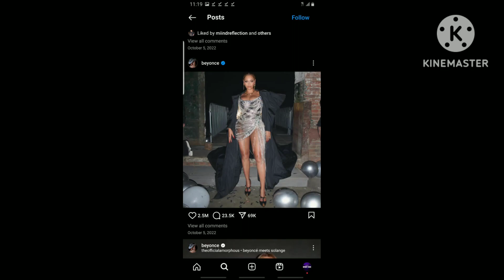Tina Knowles Responds to ‘Bozos’ Accusing Beyoncé of Bleaching Skin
Jay Z Brooklyn
Beyounce Renaissance tour
The carters family